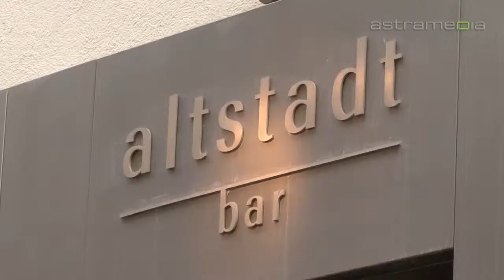Hotel Altstadt and Hotel Franziskaner Zürich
Our hotels are located in Zurich's historical town centre, within walking distance of the city's most popular attractions. Each room features unique artworks and an individual visual character and theme.

guest care hotel altstadt franziskaner kirchgasse downtown central bar room overnight stay accommodation gastronomy breakfast single room double superior all day open 365 days